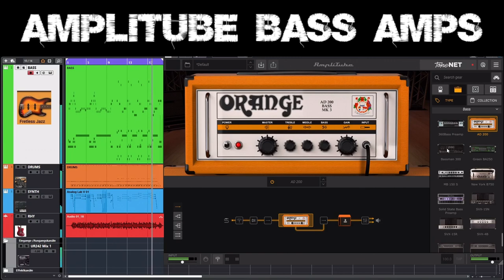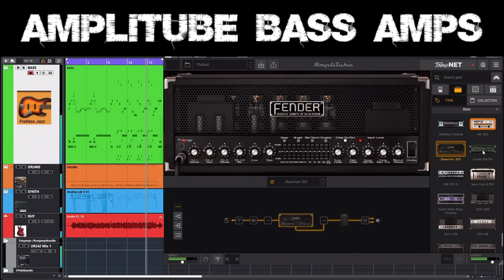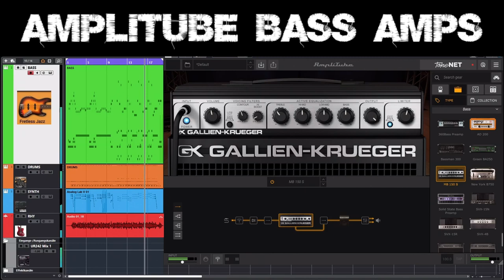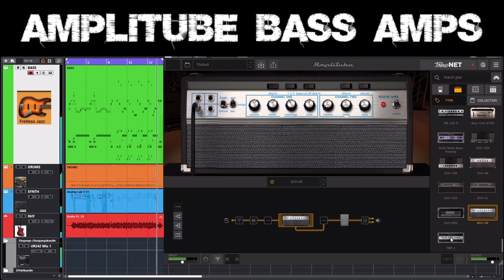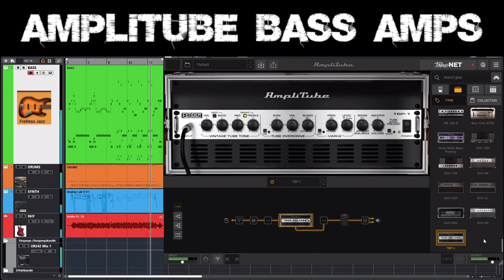Amplitube Bass Amps Playthrough Demo Bass IK Multimedia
Part #4 of the Amplitube amp type playthrough : BASS!
Drums, bass, synth and guitar tracks w/o ready-made MIDI or WAVE.
Originally I recorded the bass line with a real bass, but I wasen't satisfied with the sound, so I made a new track with MODO BASS 2 ;-)

As you can see in the signal chain below the amp, there is nothing but the amp and the speaker/mike setting.